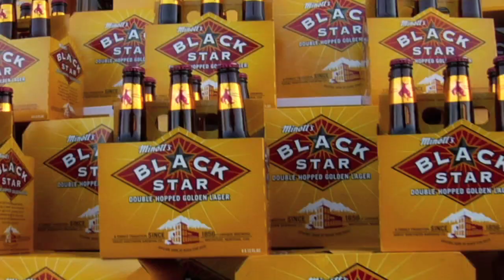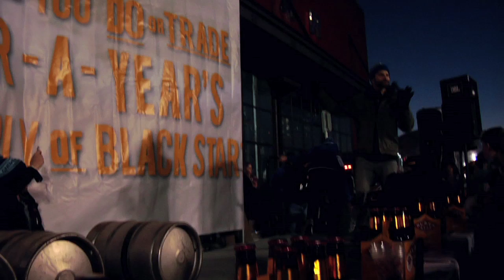Black Star Beer Barter 2012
Highlights from the 2012 Black Star Beer Barter held at the Great Northern Brewery in Whitefish, Montana on Saturday, February 4th, 2012. Pro skaters, dare devils, and local talent competed for a year's supply of Black Star beer.  One special surprise was Black Star's announcement to donate $5000 to the American Cancer Society on behalf of a breast cancer survivor.